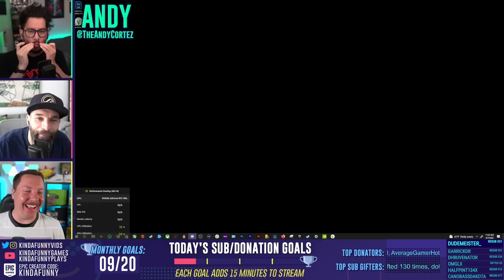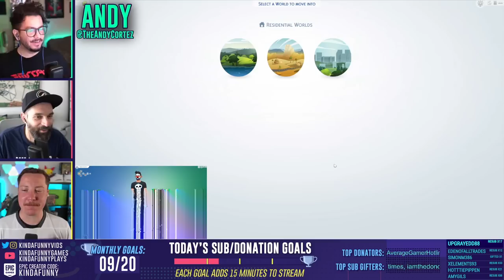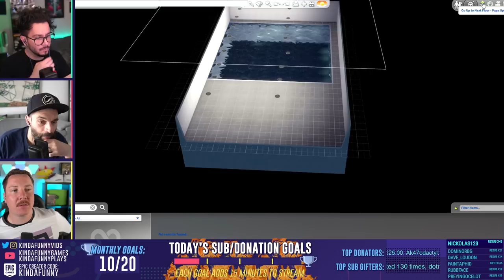Andy vs Nick in The Ultimate Sims 4 Build Challenge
Today Mike wants to see what Andy and Nick can create in Sims 4 with an unlimited budget. So gear up for a fun, chill, cozy stream as Nick and Andy create their ultimate dream homes in The Sims!